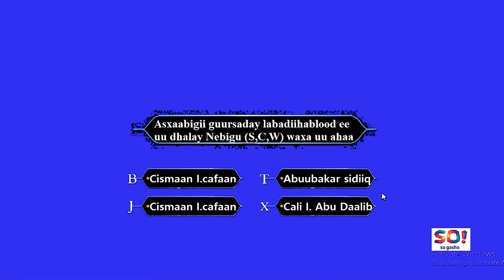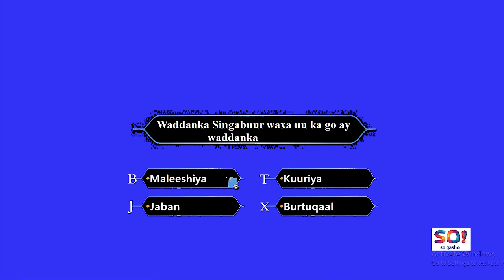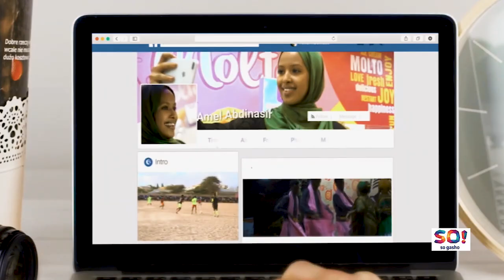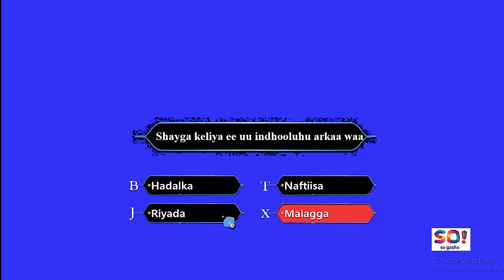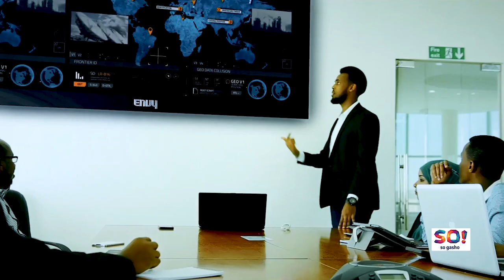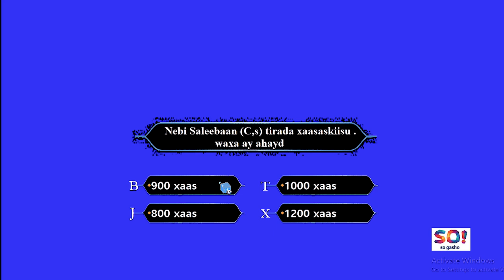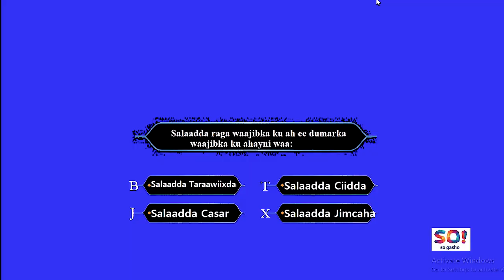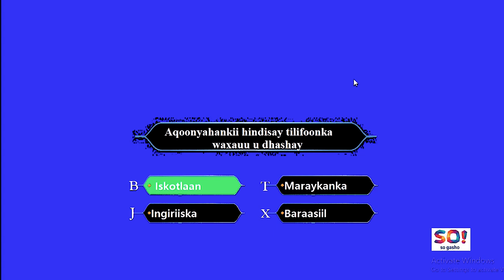Barnaamijka Googaa | qayta: 4aad.